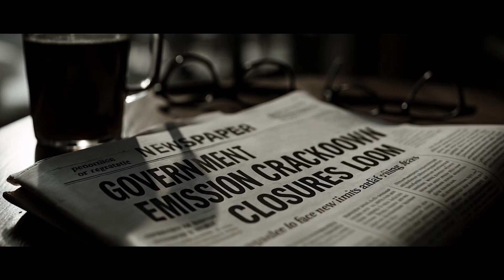The Canadian Plasma Breakthrough Powering Global Industry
When fossil-fuel furnaces became a liability, one Canadian innovator stepped in.

PyroGenesis (TSX:  PYR / OTCQB:  PYRGF) is deploying advanced all-electric plasma torches to help decarbonize heavy industry—replacing traditional systems with cleaner, high-efficiency tech.

🏭 Supporting global industrial resilience
💰 2024 revenue hit CA $15.7 million (+27% YoY)
🔥 Cutting emissions in aluminum, steel, defense, and waste sectors
📊 Backed by $55M+ backlog and 100+ issued and pending patents

With real deployments and nearly 30 years of R&D, PyroGenesis is proving that plasma power isn’t just the future—it’s now.

– The Most Trusted Source Of Small Cap Information
AGORACOM X Verified Top 0.2% Account
AGORACOM Spotify Planes, Trains, Automobiles & Walking The Dog